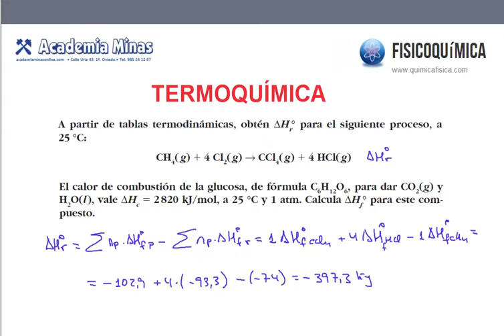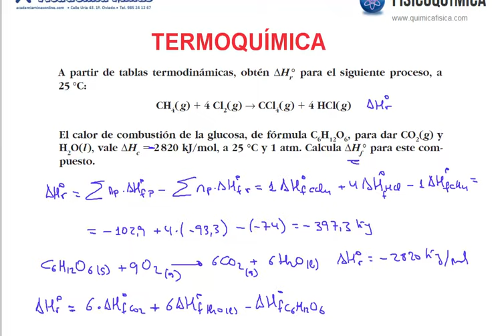20. Termoquímica. Calcular entalpías de reacción y formación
A partir de tablas termodinámicas, obtén ΔHr° para el siguiente proceso, a
25 °C:
CH4(g)  4 Cl2(g) → CCl4(g)  4 HCl(g)

El calor de combustión de la glucosa, de fórmula C6H12O6, para dar CO2(g) y
H2O(l ), vale ΔHc  2 820 kJ/mol, a 25 °C y 1 atm. Calcula ΔHf° para este compuesto.